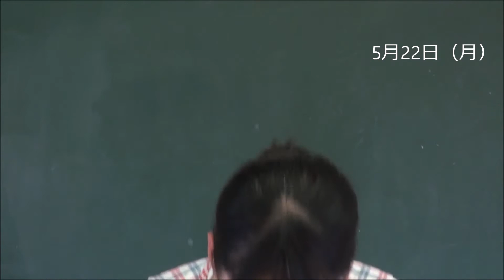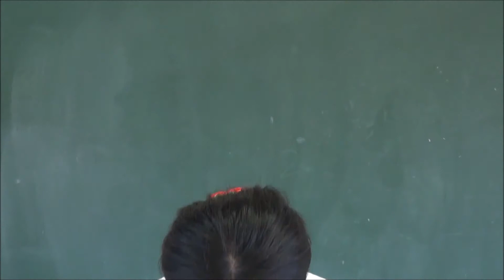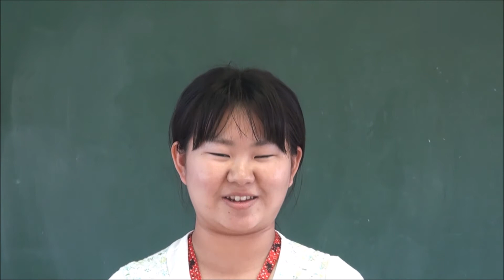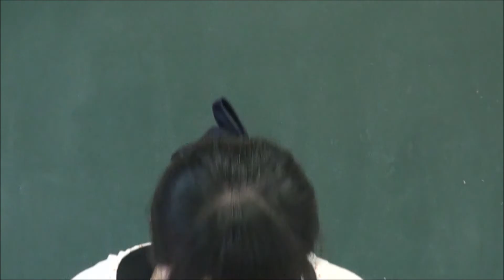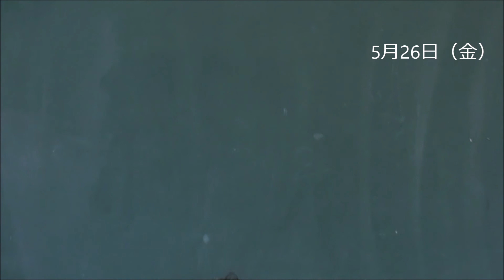笠間 友部 ともべ幼稚園 子育て情報「今週のHappy Point」